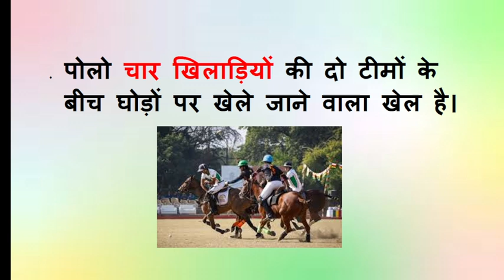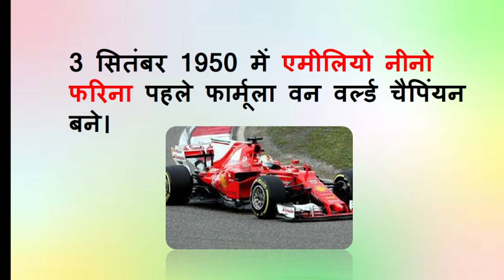3 सितंबर का इतिहास | Today history | Aaj ka itihas | Today in history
3 सितंबर का इतिहास  |  Today history | Aaj ka itihas | Today in history

Your querry
 3 सितंबर का इतिहास
3 सितंबर को कौन सा दिवस मनाया जाता है
3 सितंबर कौन सा राष्ट्रीय दिवस है?
3 सितंबर का इतिहास हिंदी में
3 सितंबर से जुड़ा भारतीय इतिहास
History of  3 September
3 सितंबर की महत्त्वपूर्ण घटनाएँ
इतिहास के पन्नों में सितंबर
आज का दिन
टुडे स्पेशल डे इन वर्ल्ड
टुडे स्पेशल डे इन
वर्ल्ड न्यूज़ इंडिया
3 september history
3 september history in hindi
3 september history in india
what happened on 3 september
aaj ka itihas 3 September
aaj ka itihas pdf
aaj ka itihas bataye in hindi
history september 3
Today special Day
which day is celebrated today in world
today in world
world news today
world news today hindi
hindi news
aaj ka samachar
september history month
today history in india
today history history
today history in hindi
today history of day
today historical events
today history in india hindi
today history news in hindi
today's hindi news
news today
today news
aaj ka samachar
aaj ka samachar in hindi